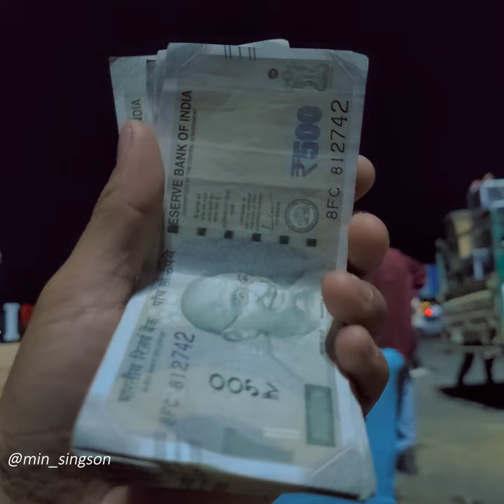DURGA PUJA PA System Setup Vlog